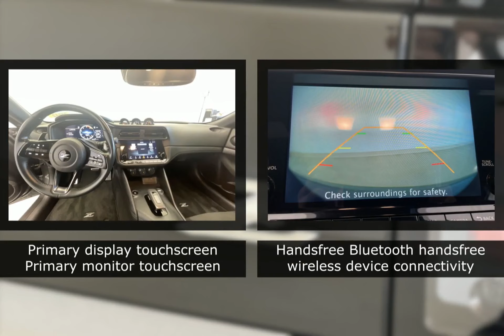2023 Nissan Z 27542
2023 Nissan Z 27542